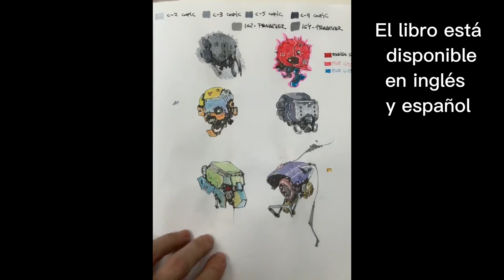⏩ASMR, Coloreando cabezas de ROBOTS.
LIBRO EN INGLÉS ⏩⏩

LIBRO EN ESPÑOL⏩⏩

👀 ¡Bienvenidos a nuestro canal de YouTube! Hoy vamos a explorar el maravilloso mundo de la pintura y las diferentes técnicas que podemos utilizar para dar vida a nuestros dibujos. Desde acuarelas hasta pinturas acrílicas, ceras y rotuladores con alcohol, cada herramienta nos ofrece un mundo de posibilidades creativas.

Con las acuarelas, podemos jugar con la transparencia y los tonos suaves, creando efectos sutiles y hermosos. Las pinturas acrílicas, por otro lado, nos permiten trabajar con capas densas y vibrantes, perfectas para detalles más precisos o superficies texturizadas.

Las ceras son ideales para dibujar sobre superficies no convencionales, como madera o tela, y nos ofrecen una gama de colores brillantes y vivos. Mientras tanto, los rotuladores con alcohol son perfectos para trabajos detallados y líneas definidas, con la ventaja de que se secan rápidamente y son permanentes.

¡Así que no hay límites para tu creatividad! Únete a nosotros mientras exploramos estas emocionantes técnicas de pintura y descubrimos cómo cada una puede transformar tus dibujos en obras de arte únicas.